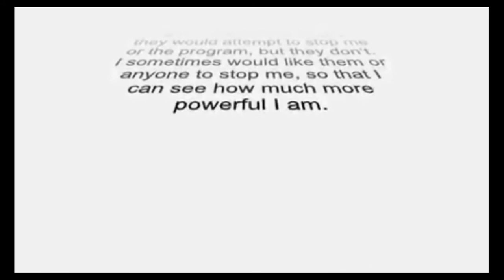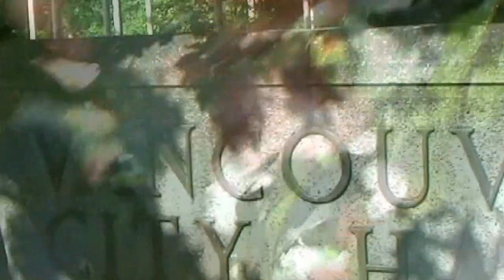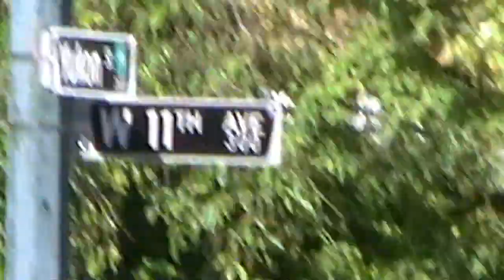treesdying.com HUGE TREE suddenly DIES! 12th & Yukon City Hall Vancouver BROWNEST CITY!!!